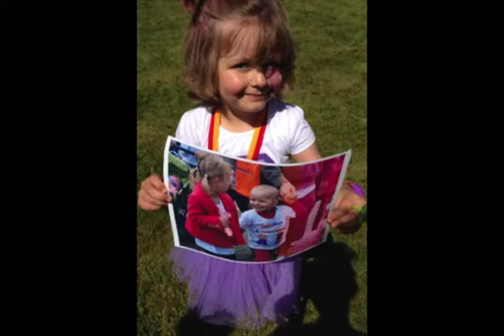Ivy Sweet's Journey with Leukemia 3.0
6 year old cancer survivor Ivy + friends together fundraise around Greater Vancouver for new childhood cancer research in BC!